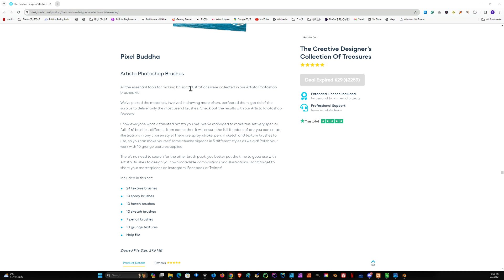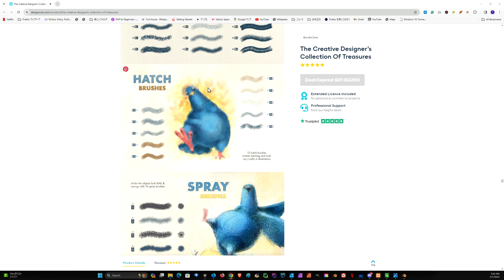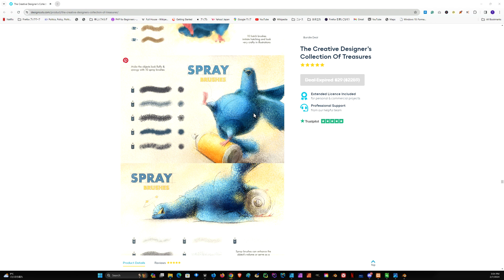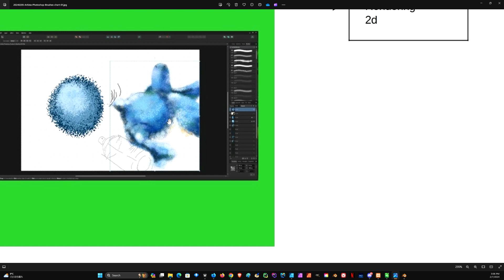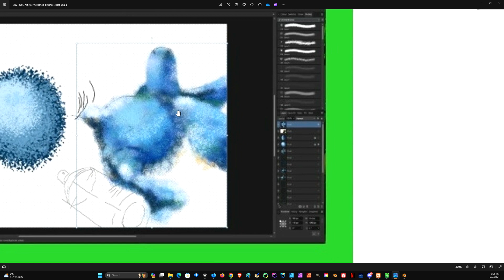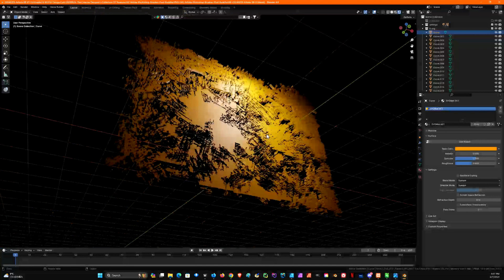2D to 3D: Artista Photoshop Brushes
Dive into the world of digital art with 'Artista Photoshop Brushes,' a meticulously crafted brush set designed to elevate your creative projects. This collection is not just for Photoshop enthusiasts; it's also fully compatible with Affinity Designer, making it a versatile tool for artists across different platforms.

Our journey with the Artista Brushes goes beyond traditional 2D art. With the original images used to create these brushes at our disposal, we've taken a step further into the realm of digital creativity. By employing php coding, we've automated the conversion of these images into svg files. This innovation doesn't just expand the utility of the brushes but also unlocks their potential in 3D environments, specifically in Blender.

In this video, we'll explore how the Artista Photoshop Brushes can be a fantastic practice tool for those looking to enhance their digital art skills. Whether you're sketching, painting, or designing in Photoshop or Affinity Designer, these brushes offer a range of textures and effects that can bring your artwork to life.

But that's not all. We'll also guide you through the process of converting the brush images into svg files, making them ready for 3D modeling in Blender. This tutorial is perfect for artists curious about integrating 2D art with 3D modeling, offering a comprehensive look at how to make the most out of the Artista Brushes in various creative contexts.

Whether you're a seasoned artist or just starting out, 'Artista Photoshop Brushes' promises to be a valuable addition to your creative toolkit. Join us as we uncover the possibilities of these brushes, from creating stunning 2D art to embarking on exciting 3D projects.

Timestamp:
3:32 Explain using a Chart
5:59 Explain using Blender